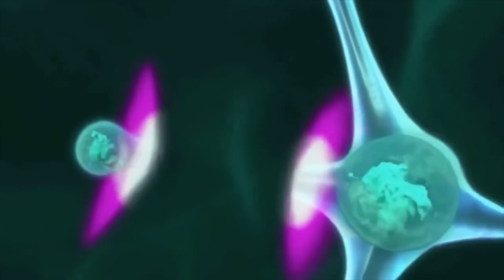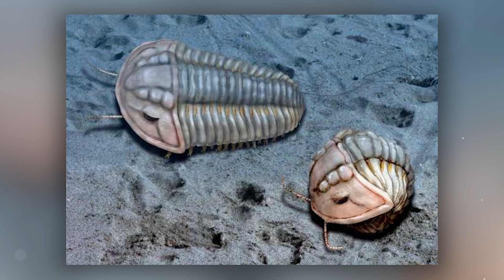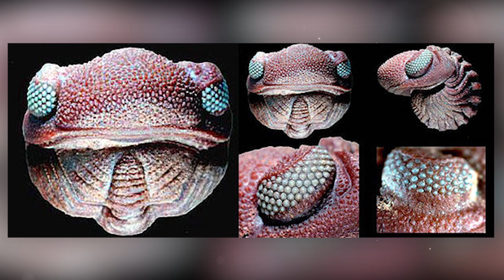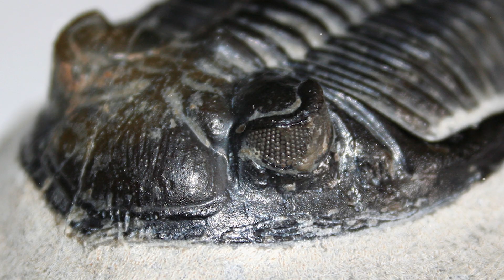The Curious Case of Trilobites: Unlocking Their Secrets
Trilobite. Planet earth appeared 4.5 billion years ago. Few of us are able to realize how much this is. Because a person's life spans only a few decades. The fauna that appeared on Earth consisted of primitive creatures that evolved over several billion years. Single-celled organisms gradually “learned” to photosynthesize and obtain their own nutrients. One of the main niches for the prosperity of life before dinosaurs was occupied by these interesting creatures - trilobites. The time of their heyday and death was the entire Paleozoic era, which began 550 million years ago. When the first trilobites appeared, none of the creatures had yet reached land. Secrets of the Trilobite. What are trilobites?